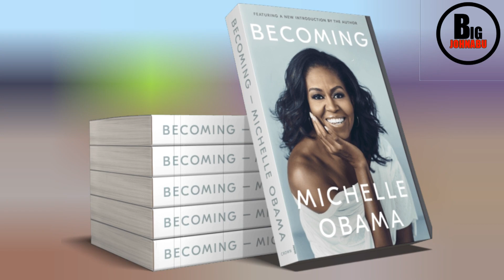How Michelle Obama Became The First Lady Of U.S.A | Michelle Obama Biography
Embark on a captivating journey through the life of Michelle Obama, tracing her incredible path from childhood to the historic role of First Lady of the United States. Join us in this video as we unravel the inspiring story of resilience, determination, and impact that shaped Michelle's trajectory. From her early days to the White House, explore the milestones, challenges, and triumphs that defined her extraordinary journey. Don't miss this tribute to a woman who not only made history but also left an indelible mark on the nation. Watch, learn, and be inspired by the legacy of Michelle Obama. 🎥🌟